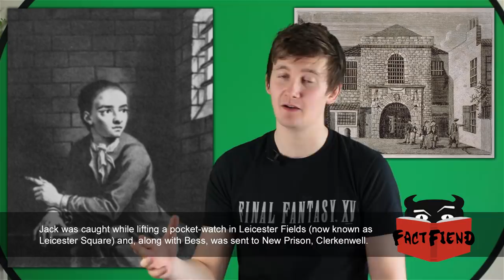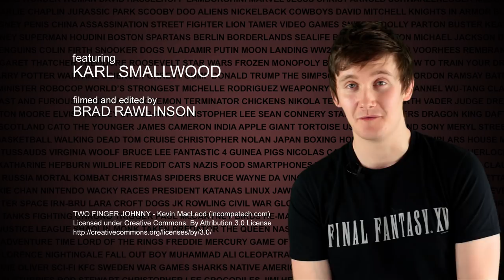The World's Sexiest Prison Escape (The C**k of Friendship)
Bust out of the Prison.

Sources:
The Life and Adventures of Jack Sheppard
The History of the Remarkable Life of John Sheppard

Videos:
Pirates of the Caribbean: The Curse of the Black Pearl (2003) - IMDb
Dude, Where's My Car? (2000)